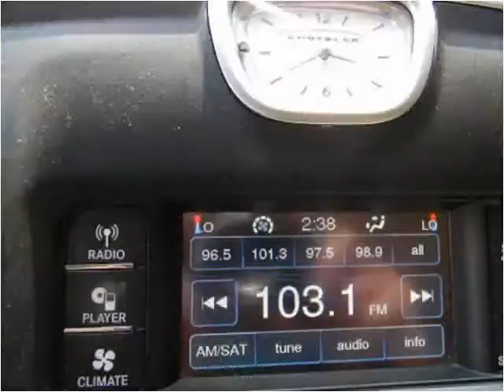2012 Chrysler 300 Used Cars Shepherdsville, Mt. Washington,